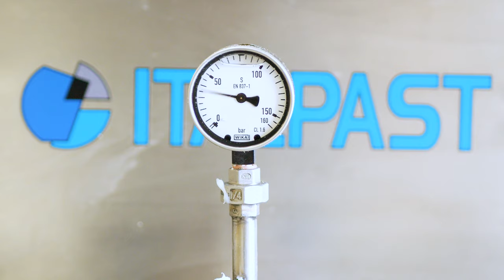L'épi Nup, pâtes bio à Lagarde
Présentation de l'activité de producteurs de céréales et transformation de pâtes de Maxime Marty, L'épi Nup bio à Lagarde (31)